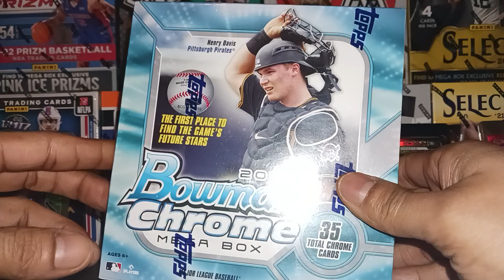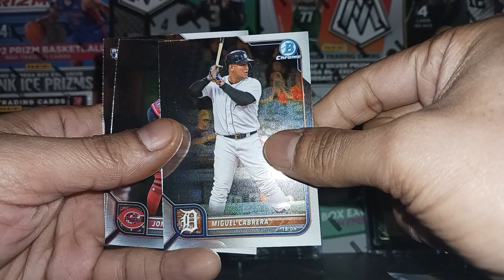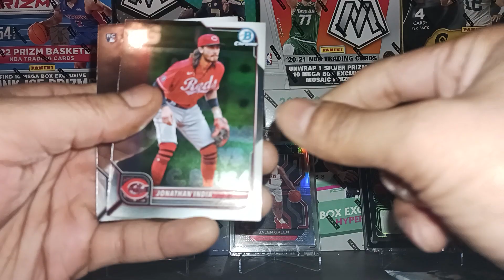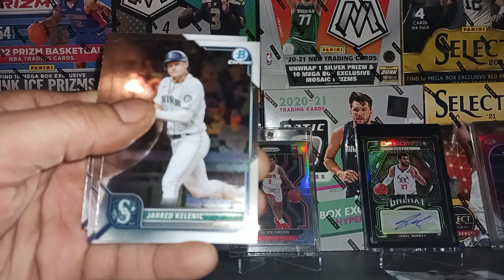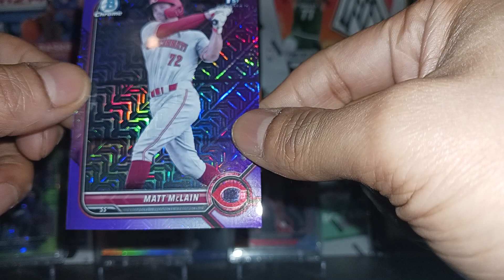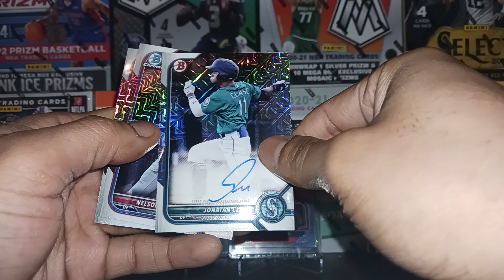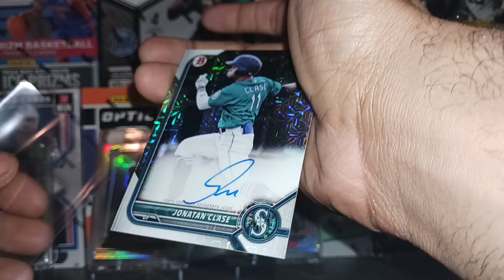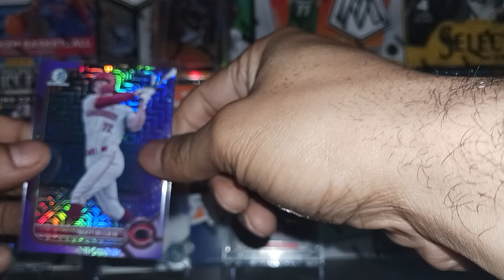🔥🔥 Box 2022 Bowman Chrome Mega Box opening